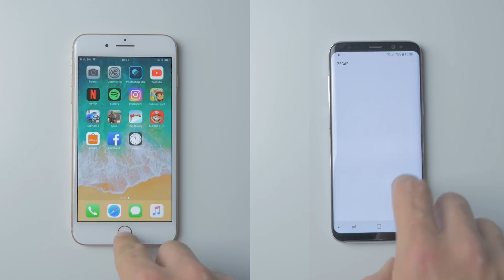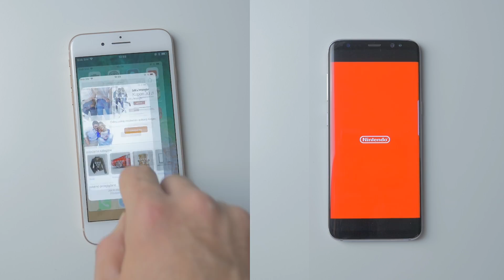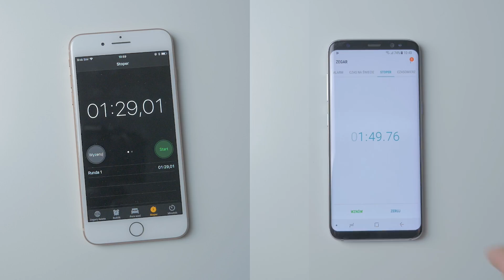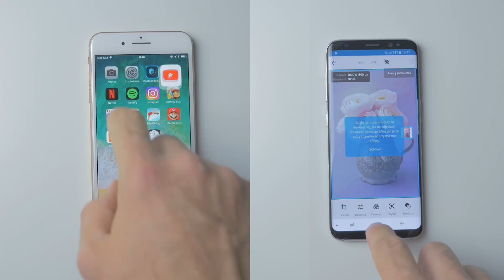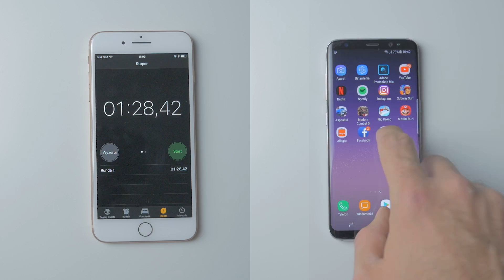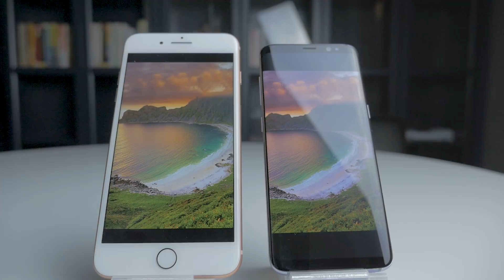iPhone 8 Plus vs Samsung Galaxy S8 - test szybkości. Który Waszym zdaniem wygra?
iPhone 8 Plus vs Galaxy S8 Który flagowiec jest szybszy?